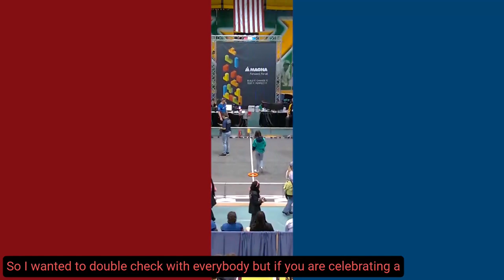Qualification 77 - 2024 FIM District Wayne State Event presented by Magna